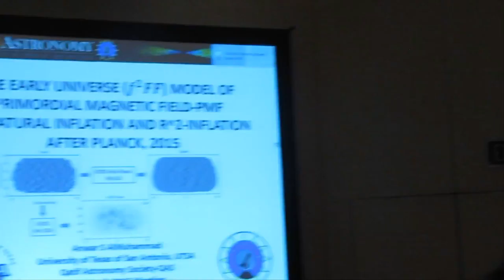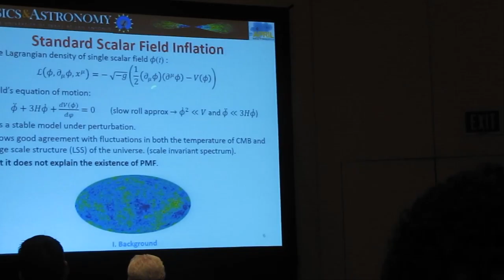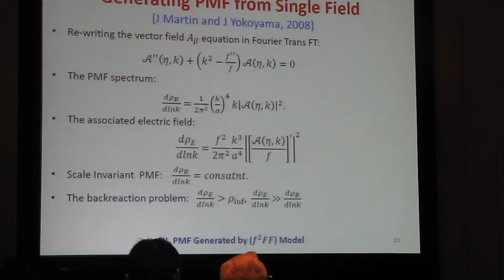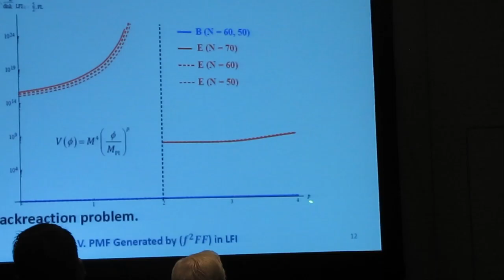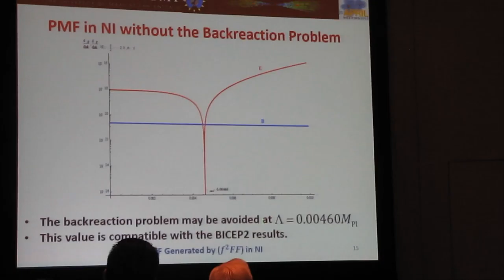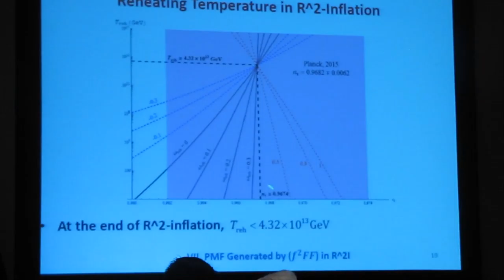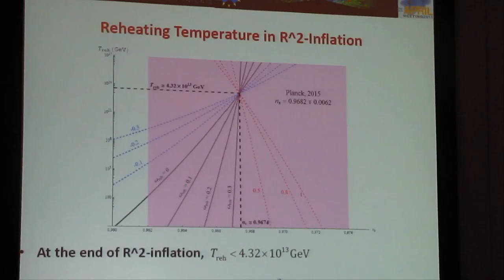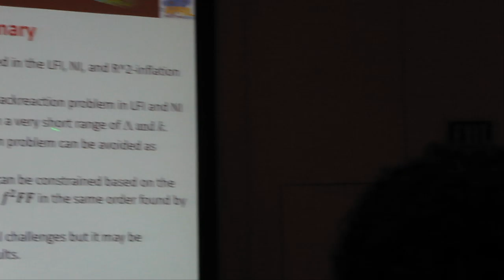The Early Universe Model of PMF at Natural Inflation, Anwar AlMuhammad - أنور آل محمد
The Early Universe Model of Primordial Magnetic Field at Natural Inflation
Anwar AlMuhammad - أنور آل محمد
APS April 2015 Meeting, Baltimore, MD, USA